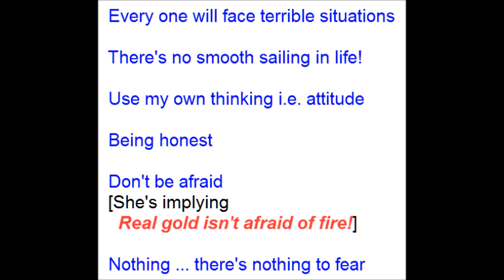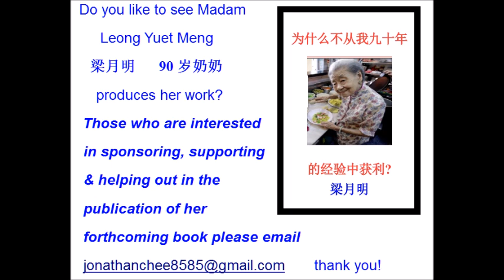How Singapore Toughest Hawker raise above her problems? Leong Yuet Meng 梁月明 Entrepreneurship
Can you do better than this 90 years old tough lady? I want to help her produce her book, can you assist too?

Credits: Music; Jingle Punks